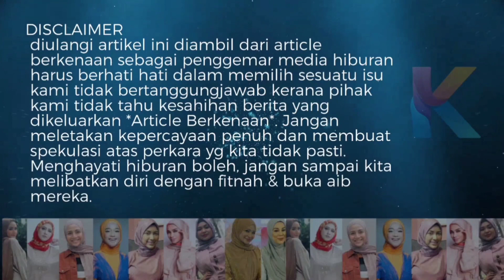Fathia Bergaduh & Terancam Dengan Keluarga Sendiri?!Keluarga Tak Support?!